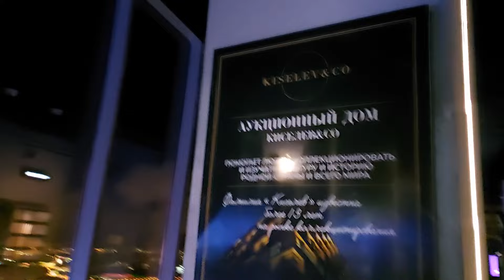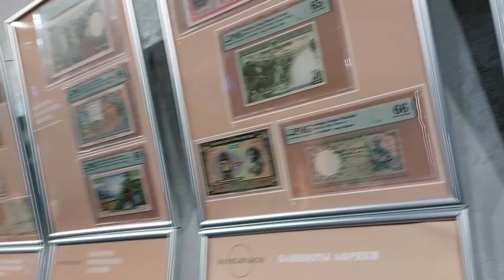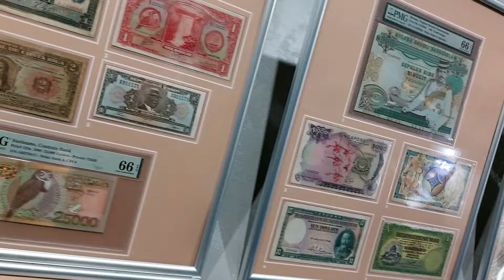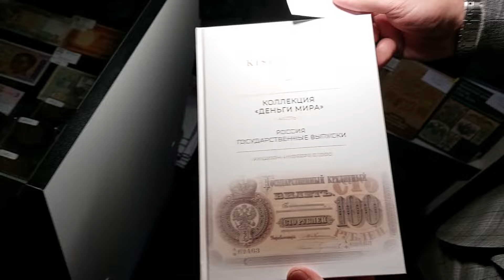Выставка в Москва Сити. Экспресс-обзор | Нумизматика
Экспресс-обзор от Алексея Шлыкова о нумизматической выставке, проходящей в Москва-сити, организованной Аукционным домом "Киселев&CO". Присоединяйтесь к просмотру